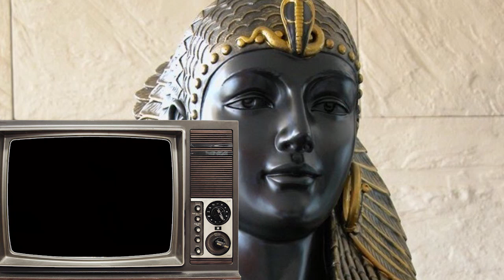What Did Cleopatra Really Look Like? The Last Queen Of Egypt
Cleopatra, the last queen of Egypt, one of the most famous women from antiquity, is renowned for her intelligence and political acumen, as well as her reputed beauty which reportedly captured the hearts of both Julius Caesar and Mark Antony. As the co-ruler of Egypt with her father and siblings, she was a formidable leader who spoke multiple languages and had a reputation for being clever. However, despite her fame, there remains a great deal of debate among scholars about her physical appearance.
We are grateful for your time and attention, and we hope you enjoyed our content. Your support means the world to us, and we can't wait to bring you more exciting content in the future.